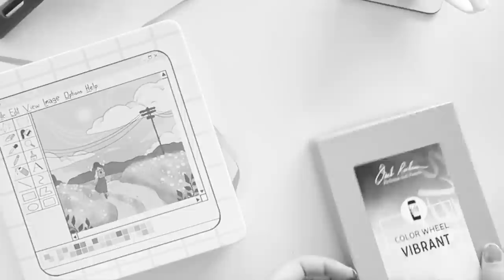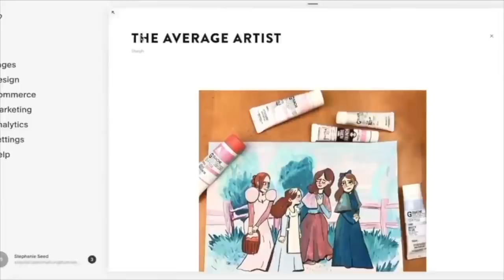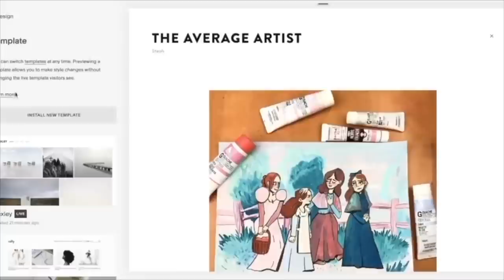BEAUTIFUL art supply I HATE...can I learn to love them?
In the end I do actually really like incorporating these into my work.